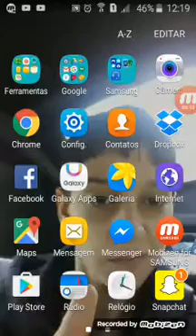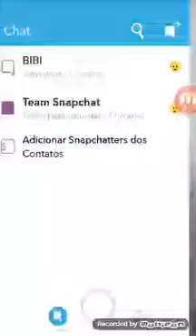Novo snapchat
Snap:jonath_oficial